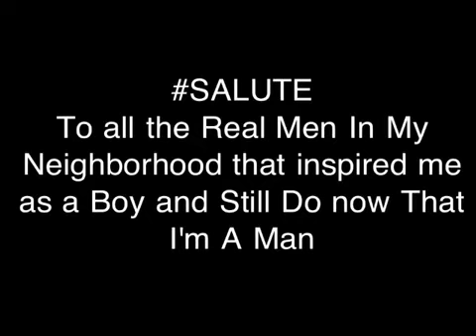Me And Stacy Pops getting money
If this guy is still working out at his age I have a lot work ahead of me